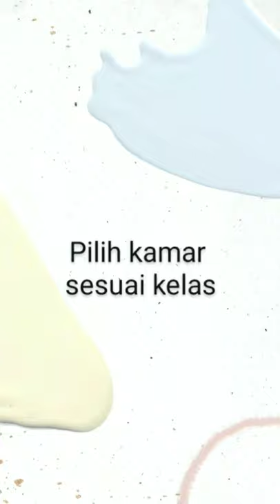Pilih kamar sesuai kelas ya gays